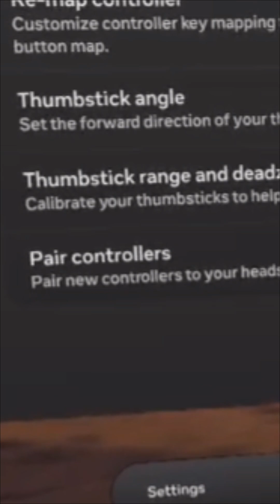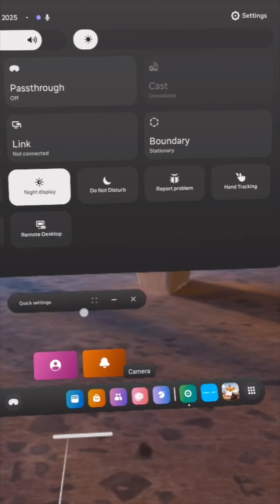How To Pair Meta Quest Controllers In The Headset Options! Settings/ Devices/ Controllers- Pair 🍐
Here's how you can pair your controllers to your Meta Quest using the headset.
Here's how to find the option for pairing controllers: Go to settings, devises and then controllers. This will give you the option to pair controllers and also an option to check and recalibrate the stick, which is very useful.

You can also pair controllers using the app from your device that you have tied to the headset. Here is a video link on how to do that-